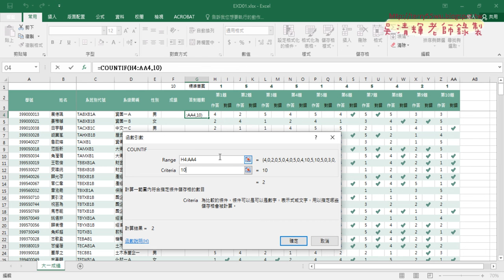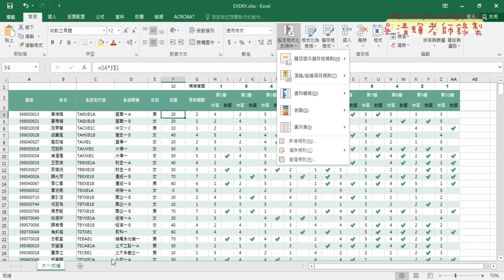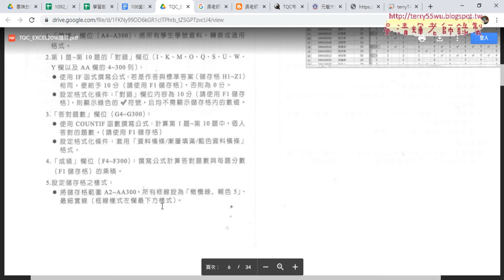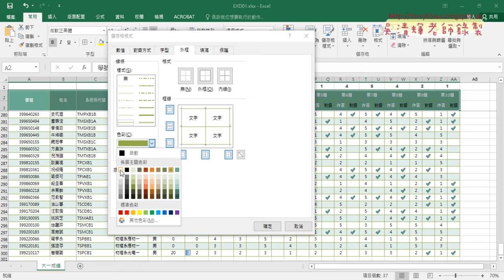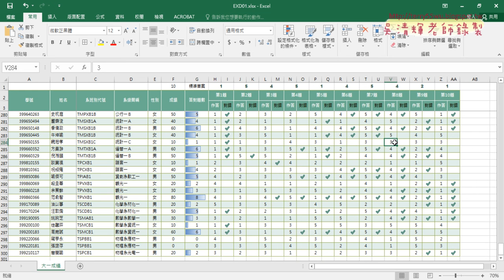05 106題解答2